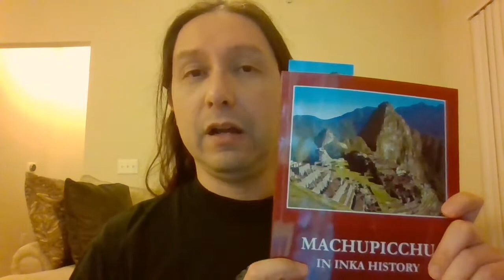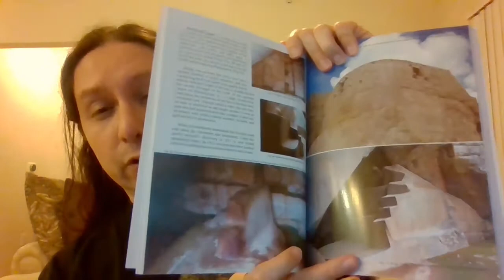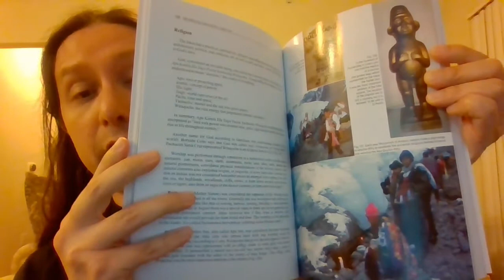Edgar's Stash: Books from Peru 7: Machupicchu in Inka History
In freestyle form Edgar talks about a book on Machu Picchu he received after a journey to the Peruvian archaeological site.
Cuba Gutierréz, C.D. 2007 Machupicchu in Inka History. Lima: Editorial Súper Gráfica E.I.R.L.